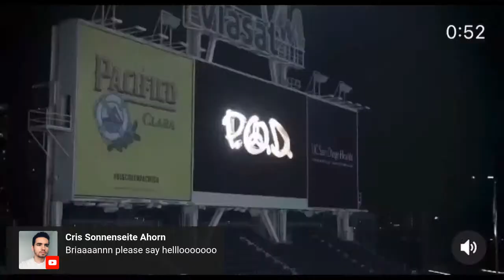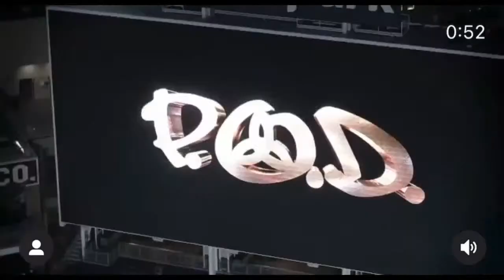Sonny Sandoval - P.O.D. - The Whosoevers - On Tour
P.O.D.
20th Anniversary of Satellite
Premiere Streaming Event
Performed At: Petco Park
May 27th - The Fundamental Elements Of Southtown
June 10th - B-Sides Rarities And Hits
9PM ET / 8PM CT / 6PM PT